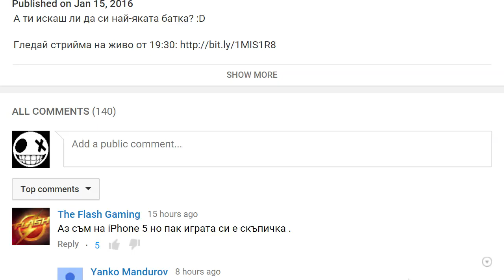Stardew Valley - #4 Дълбоко в мините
Бавно, но славно аз слизам надолу в мините. :D